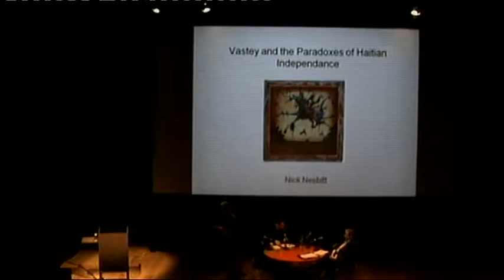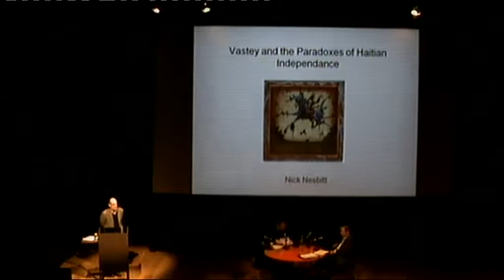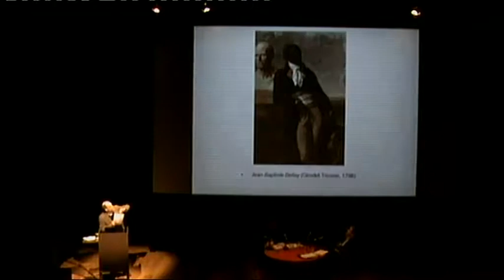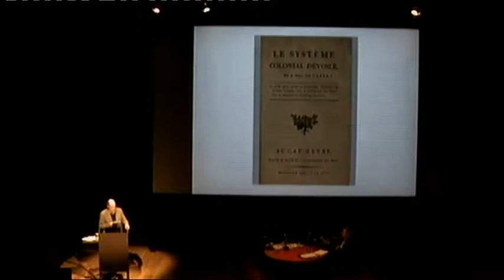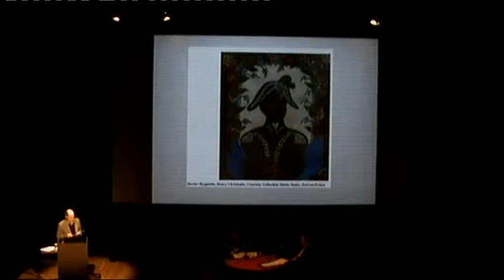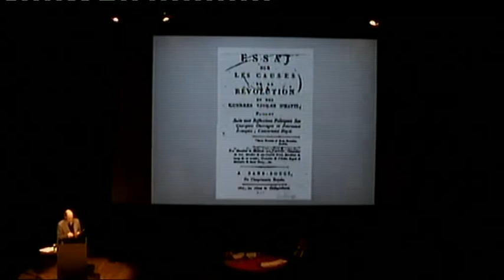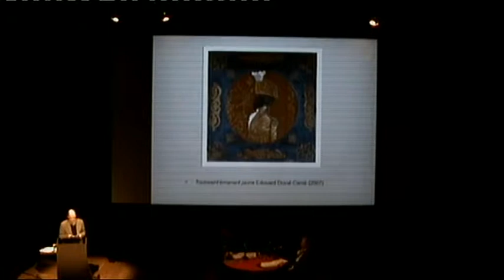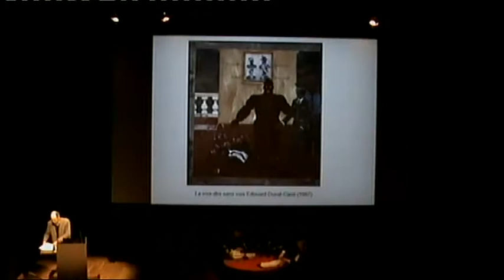1804 & Its Afterlives part 2